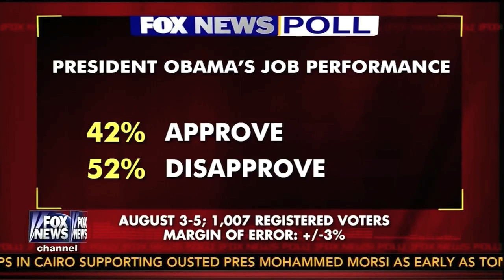The Political Insiders on Obama's Presser, Hillary 2016, and More!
Pat Caddell, Doug Schoen, John LeBoutillier, with Gregg Jarrett.